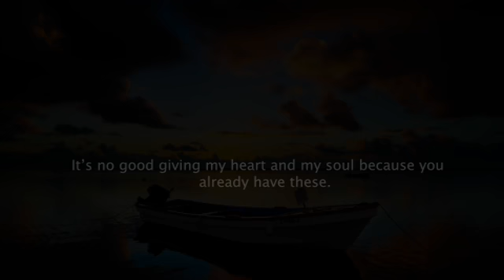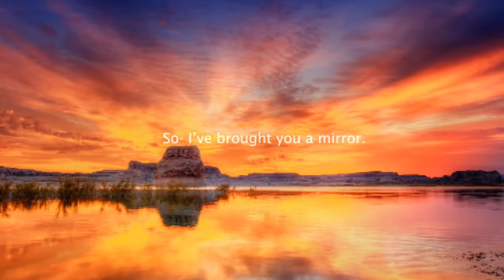Rumi The Gift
Hazret Mevlana Rumi Rehmatulahi alay
music by :Chris Wonderful  - Why Did We Come Into This World (HQ)